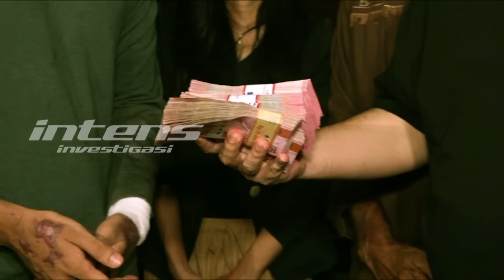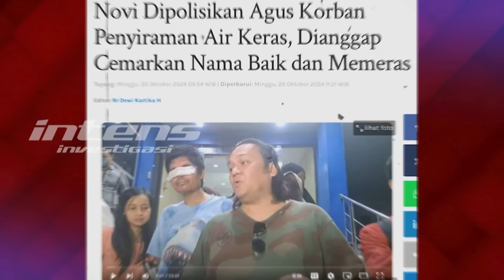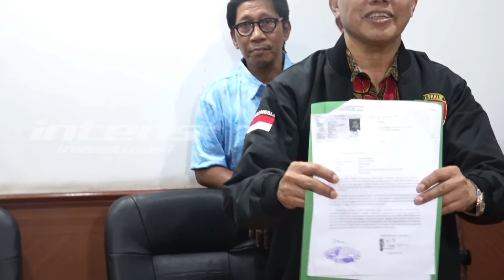Alasan Denny Sumargo Akan Datang di Undangan Novi Pada Agus | Intens Investigasi | Eps 4510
Geger isu lama yang sebelumnya dimunculkan oleh kuasa hukum Agus Salim, Farhat Abbas, untuk melakukan audit kepada yayasan milik Novi akhirnya kembali mencuat dan menjadi perbincangan akhir-akhir ini. Bagaimana tidak, di tengah usaha Agus yang terus mengusahakan segala cara untuk bisa sembuh dari luka akibat kejadian naas yang dialaminya, Agus diceritakan pula dalam waktu dekat atau minggu-minggu depan akan kembali melakukan operasi untuk memperbaiki bagian wajahnya.

Meski begitu, dalam usaha yang terus dilakukannya untuk sembuh, Agus masih terganjal karena memiliki sejumlah banyak dana donasi yang dikumpulkannya melalui beberapa pihak atas namanya. Uang tersebut belum sepenuhnya bisa digunakan oleh Agus karena masih bernaung di yayasan milik Novi. Dan kabar lain yang juga sempat berkembang juga menyebutkan jika Agus selama ini berobat menggunakan uang dari sang kuasa hukum, baik Farhat Abbas maupun kuasa hukumnya yang lain yaitu Krisna Murti.

Maka dari itu, isu terkait audit yayasan milik Novi pun kembali mencuat karena pihak Novi yang seolah terkesan mendiamkan Agus meski di tengah uang besar yang akan digelontorkan untuk dana operasi yang akan dilakukannya nanti. Lantas, seperti apa pula pihak Novi maupun kuasa hukumnya angkat bicara terkait hal ini? Apa pula yang membuat Novi melalui kuasa hukumnya seolah pasif untuk muncul di pertanyaan besar publik yang seolah mempertanyakan keberadaannya saat ini?

Apa maksud kemunculan mereka untuk kembali memanaskan situasi ini, apalagi setelah dilaporkan oleh kuasa hukum Agus, Farhat Abbas? Ataukah tengah ada langkah yang dipersiapkan Novi melalui kuasa hukumnya untuk bisa menyelesaikan situasi ini dengan cara kekeluargaan dan musyawarah?